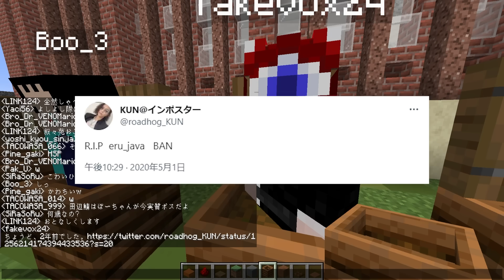２年前の異世界クラフトからずっとサーバーに閉じ込められていたリンクくん、無事帰還しました - マインクラフト【KUN】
編集： 研修中I